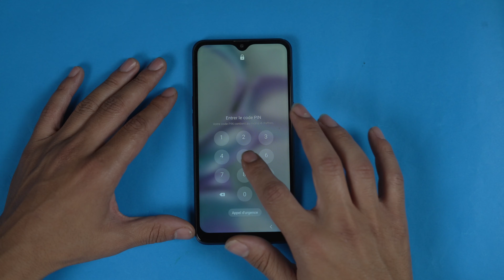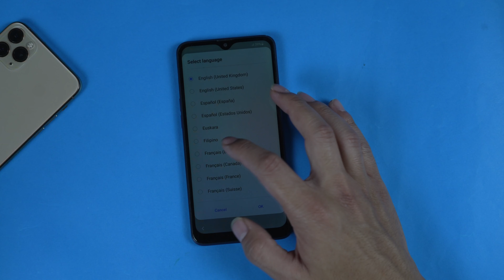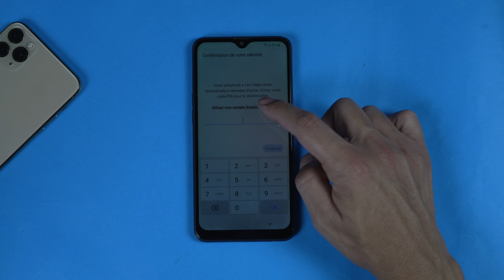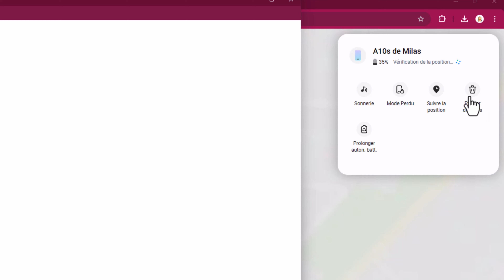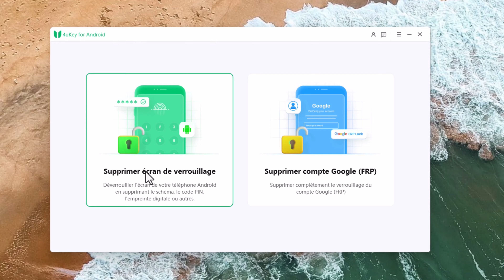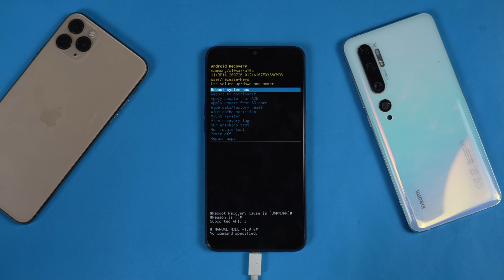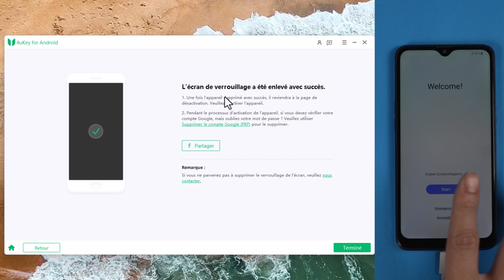Comment Réinitialiser un Samsung sans le code ？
4uKey pour Android est un outil puissant conçu pour contourner les verrous d'écran sur les smartphones Android, y compris les appareils Samsung.

En quelques étapes simples, vous pouvez réinitialiser votre téléphone sans avoir besoin du code de déverrouillage, idéal si vous avez oublié votre mot de passe ou souhaitez repartir de zéro.

Dans cette vidéo, découvrez plusieurs méthodes efficaces pour réinitialiser votre smartphone Samsung sans avoir besoin du code de déverrouillage. Que vous ayez oublié votre mot de passe ou que vous cherchiez à remettre votre appareil à zéro, nous vous proposons des solutions faciles à suivre, incluant l'utilisation du mode de récupération, de 'Localiser tous les appareils', de votre compte Google, ainsi qu'un outil spécialisé, 4uKey pour Android."

00:00 Introduction
00:32 Méthode 1 Réinitialiser Samsung en mode de récupération
02:19 Méthode 2. Réinitialiser Samsung à l'aide de "Localiser tous les appareils"
03:33 Méthode 3 Réinitialiser Samsung sans mot de passe avec 4uKey pour Android
07:28 Méthode 4. Réinitialiser Samsung à l'aide du compte Google
07:47 Fin